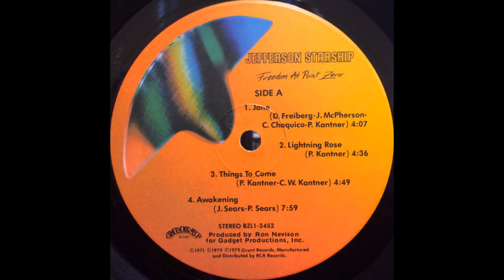Jefferson Starship - Jane (1979) HQ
"Jane" is a 1979 song by Jefferson Starship from the album Freedom at Point Zero.

The song peaked on the Billboard Hot 100 at #14, and spent three weeks at #6 on the Cash Box Top 100. In Canada, the song peaked at #13. It reached #21 in the UK and #18 in New Zealand.

It is one of the few songs that was performed live by both the David Freiberg-led Jefferson Starship and the Mickey Thomas-led Starship.

Mickey at his finest and one of my favorite Classic Rock tracks from arguably the best year in music! Not to mention, Aynsley Dunbar on drums. For those that don't know, he did all the excellent drum work on Whitesnake's 1987 8X Platinum album.